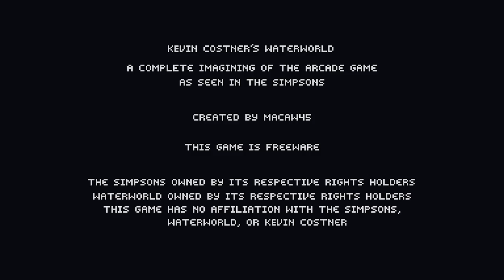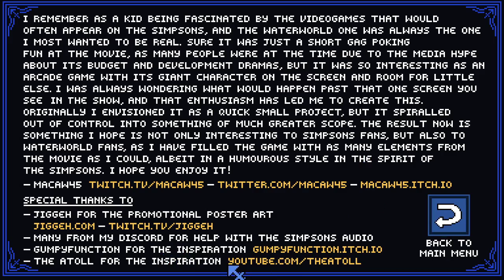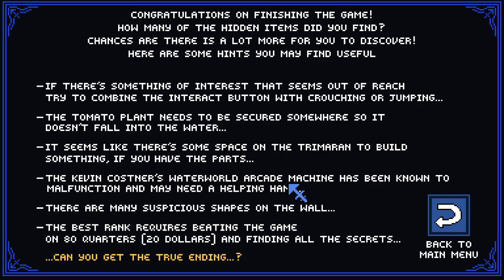Lets Quickly Play Wotahworld by Macaw45